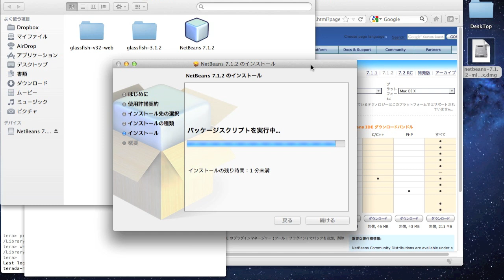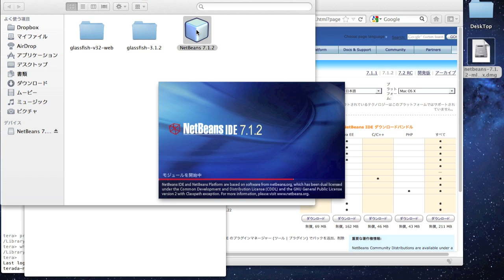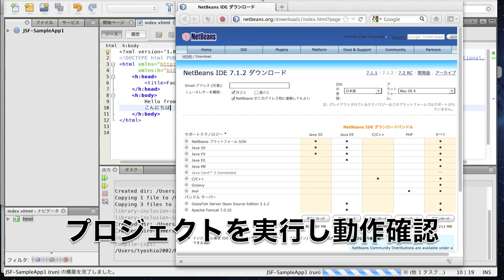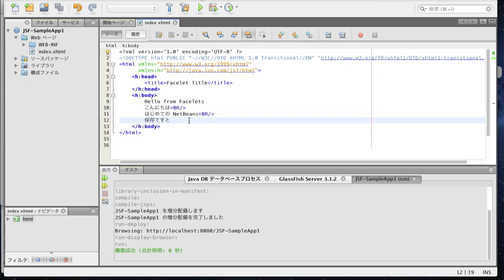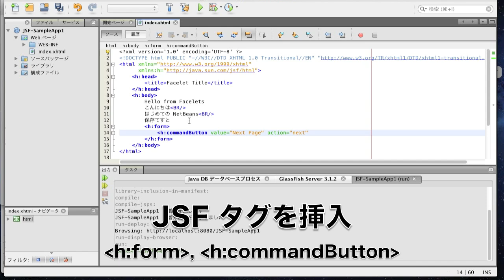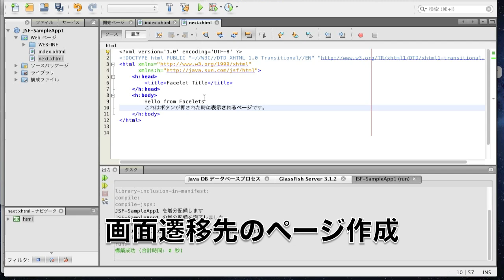NB Install JSF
このビデオは、NetBeans のインストールから GlassFish, JavaDB の起動、
簡単な JavaServer Faces アプリケーションの作成までをデモします。
実際の所要時間は7分20秒で、2分間の待ち時間をカットしています。